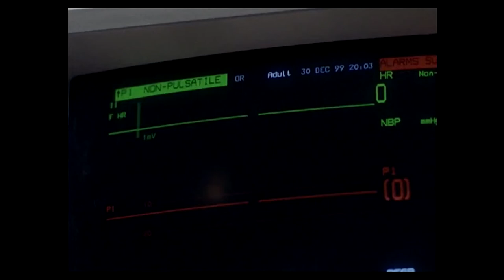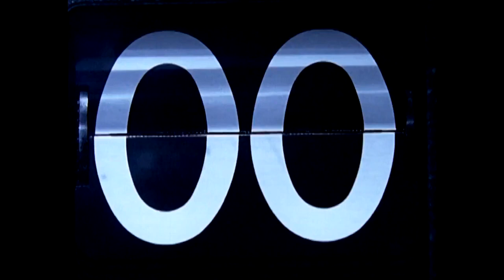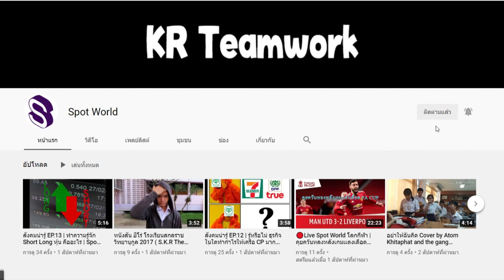สปอยหนัง Doctor Who The movie 1996 ( กำเนิด The Eighth Doctor) ด็อกเตอร์ฮู | Spot World